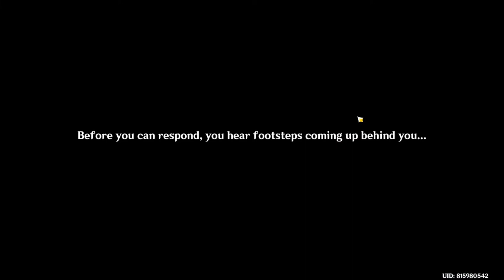Thoma Hang Out Event Ending 1 - Popular Class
Thoma Hangout Ending 1 “Popular Class”
1. Go to the Kamisato Estate.
2. Agree with Thoma.
3. Say that you prefer indoor activities.
4. Visit Komore Teahouse in Inazuma City.
5. When Thoma asks about promotion ideas, suggest spreading the word.
6. Collect Lavender Melon, Fowl, and Flour (one serving per item type). If you already have these items, you can talk to Thoma straight away.
7. Advertise the housekeeping course to the citizens of Inazuma City.
8. Wait until the following day to attend Thoma’s class. You can set the in-game timer to 08:00 in the morning.